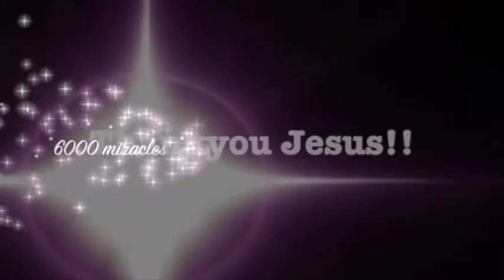Lady in wheelchair walks freely after miracle healing - John Mellor Healing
Lady in wheelchair suffering painful ankles, knees, hips & spine, walks again - John Mellor Healing Minister. John Mellor, an International Australian Healing Evangelist. John Mellor has a gift of healing and miracles with a ministry of praying for the sick in Jesus' name. John Mellor sees many miracles and healings of every type of physical illness, emotional disorder and mental illness. John Mellor sees hundreds more testimonies at our YouTube Channel, John Mellor Ministries. If you would like to find out where John Mellor is ministering, see his itinerary